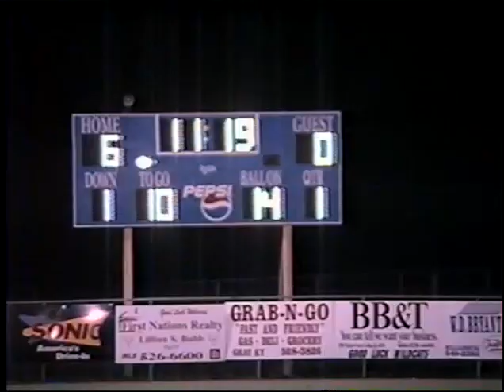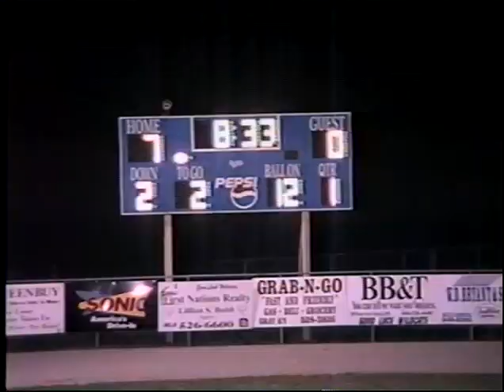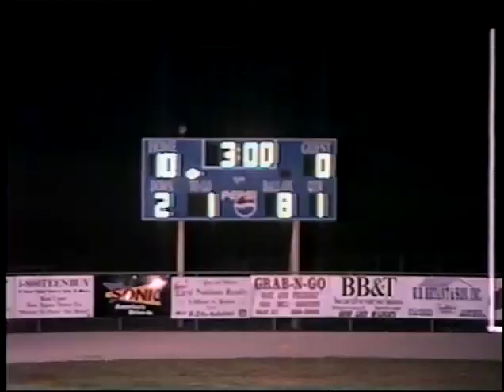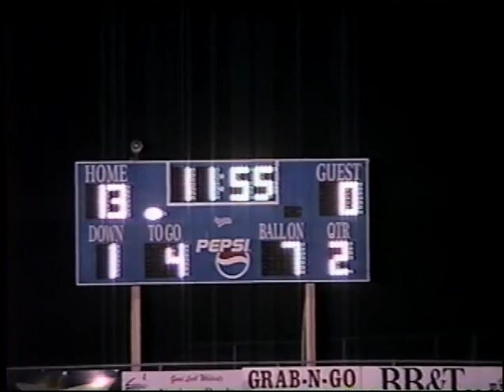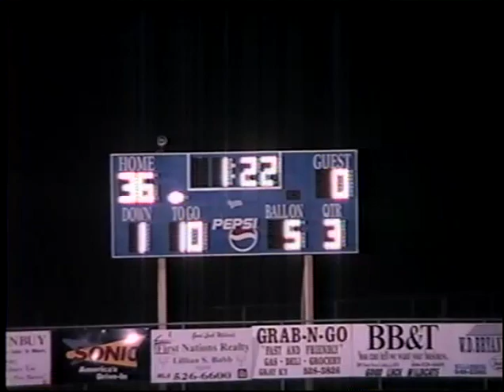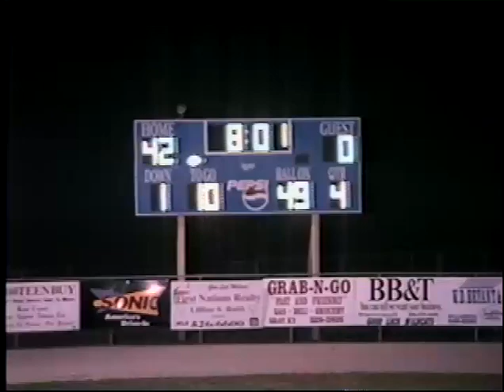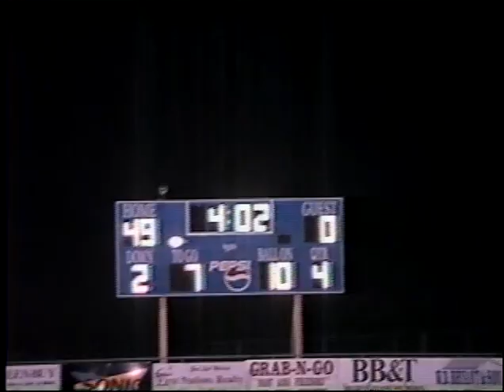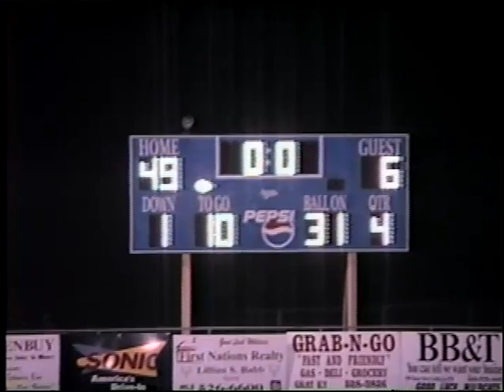Game Film 2003 Lynn Camp vs Evarts